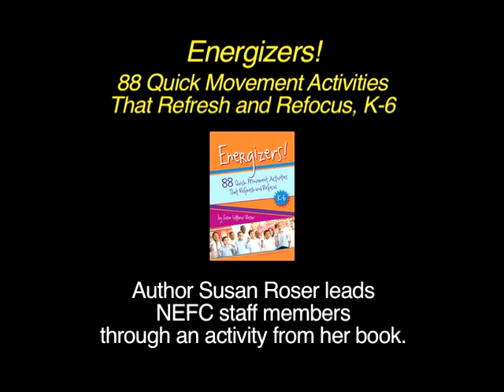Energizers! - Check My Beat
Watch Energizers! author Susan Roser as she leads NEFC staff members through the Energizer Check My Beat.